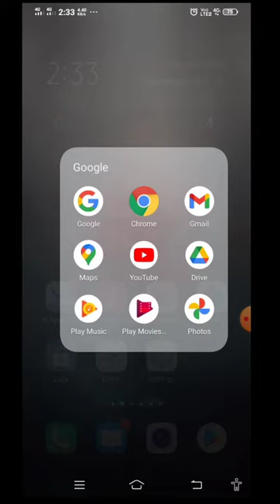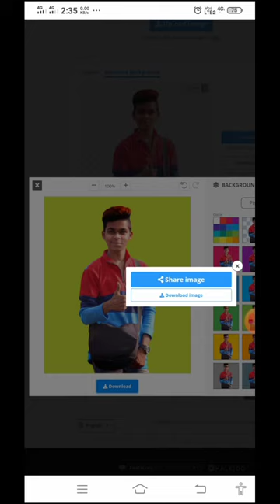Mobile se photo ka background kaise change kare - remove the photo b.g. change bina kisi app ke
How to photo background change kere me video me apko hd me apna photo ka background change kare sakte ho , photo ka background koi bhi colour ka change kar sakate ho

Mera ye video dekhane ke liye Thank you. 🙏🙏🙏

➡️ my 🙏_chenal_ like👍_ subscribe_ and _share _or _comment _kare_

👉how to photo background change

👉photo ka background colour kaise change kare

👉photo ka background colour kaise change kare bina kisi app ke

👉फोटो का बैकग्राउंड कलर कैसे चेंज करें